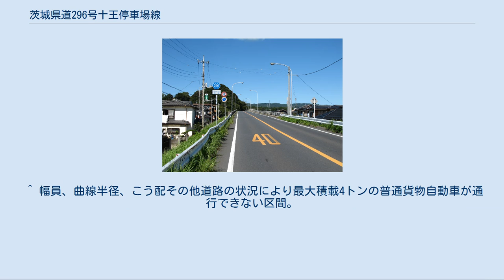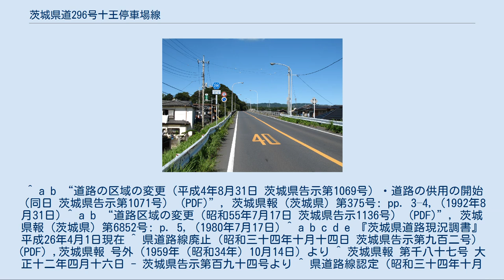茨城県道296号十王停車場線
茨城県道296号十王停車場線 日立市十王町友部付近・川尻跨線橋方向 （2011年9月） 茨城県道296号十王停車場線（いばらきけんどう296ごう じゅうおうていしゃじょうせん）は、茨城県日立市にあるJR常磐線十王駅と茨城県道・福島県道10号日立いわき線を結ぶ茨城県の県道である。
 1959年（昭和34年）10月14日、前身にあたる県道川尻停車場友部線（整理番号一九三）を廃止し新たな路線として茨城県が県道路線認定した。
この当時の路線名称は川尻停車場線であった。
1995年（平成7年）に、整理番号を296に変更し、2004年（平成16年）、川尻駅が十王駅に駅名を変更と同時に、現在の路線名称である県道十王停車場線に名称変更している。
 ^ a b “道路の区域の変更（平成4年8月31日 茨城県告示第1069号）・道路の供用の開始（同日 茨城県告示第1071号） (PDF)”, 茨城県報 (茨城県) 第375号: pp. 3–4, (1992年8月31日) ^ a b “道路区域の変更（昭和55年7月17日 茨城県告示1136号） (PDF)”, 茨城県報 (茨城県) 第6852号: p. 5, (1980年7月17日) ^ a b c d e 『茨城県道路現況調書』平成26年4月1日現在 ^ 県道路線廃止（昭和三十四年十月十四日 茨城県告示第九百二号） (PDF) ,茨城県報 号外（1959年（昭和34年）10月14日）より ^ 茨城県報 第千八十七号 大正十二年四月十六日 - 茨城県告示第百九十四号より ^ 県道路線認定（昭和三十四年十月十四日 茨城県告示第九百一号） (PDF) ,茨城県報 号外（1959年（昭和34年）10月14日）より ^ 道路の区域決定（昭和三十四年十月十四日 茨城県告示第九百三号） (PDF) ,茨城県報 号外（1959年（昭和34年）10月14日）より ^ “道路区域の変更（昭和49年5月13日 茨城県告示第457号） (PDF)”, 茨城県報 (茨城県) 第6220号: pp. 5–6, (1974年5月13日) ^ “道路の供用開始（昭和54年10月1日 茨城県告示第1442号） (PDF)”, 茨城県報 (茨城県) 号外第292号: pp. 2–3, (1979年10月1日) ^ “県道の路線名および整理番号の変更 (PDF) （平成7年3月30日 茨城県告示第436号）”, 茨城県報 (茨城県) 第637号: pp. 8–12, (1995年3月30日) ^ “県道の路線名の変更（平成16年2月16日 茨城県告示第216号） (PDF)”, 茨城県報 (茨城県) 第1543号: p. 13, (2004号2月16日) ^ “道路の区域の変更（平成22年5月31日 茨城県告示第696号） (PDF)”, 茨城県報 (茨城県) 第2184号: p. 10, (2010年5月31日)